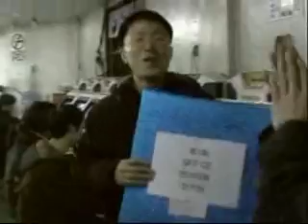결승전 / FINAL (7/7)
*전체목록 / LIST

*제1회 스파2 대회 / The 1st sf2ce tourn in Korea
한국스파 / KOREA_SF2CE
검은켄:류짱 / GumEun Ken : Ryu Jjang
(Ken :Vega)

PDG : HSH 7/7
(GumEun Ken : Ryu Jjang)
ken :vega